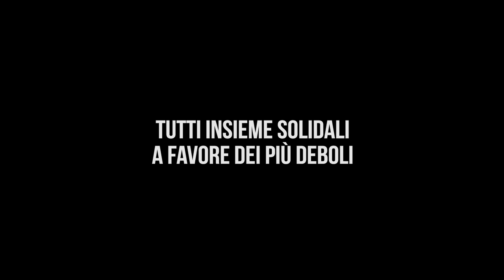Cavedine "APSP Valle dei Laghi", Nereo Pederzolli